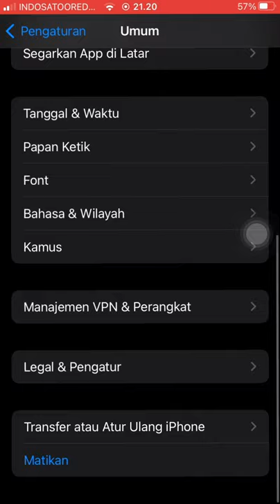Cara menghapus data sistem di iphone ios 15